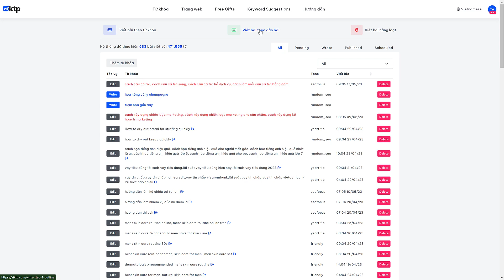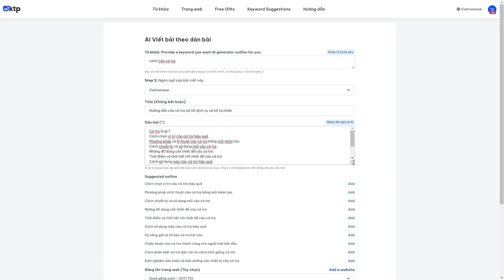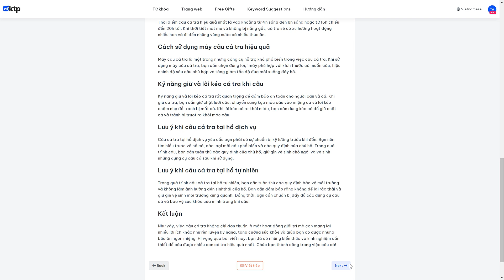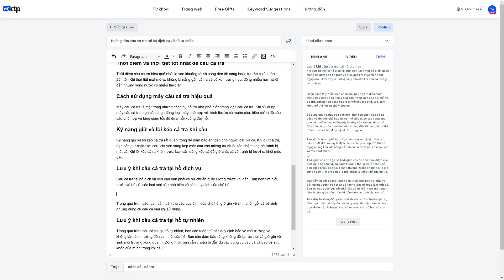AIKTP - Hướng dẫn viết bài đựa theo Outline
Hướng dẫn sử dụng AIKPT viết bài tự động theo outline của bạn
Bước 1: Nhập vào từ khóa chính
Bước 2: AI gợi ý outline
Bước 3: Chọn những mục trong outline phù hợp yêu cầu của bạn
Bước 4: AI tự động viết bài
Bước 5: Hiệu chỉnh lại bài viết, thêm ảnh, video, viết tiếp nội dung thiếu
Bước 6: Đăng bài và tận hưởng thành quả